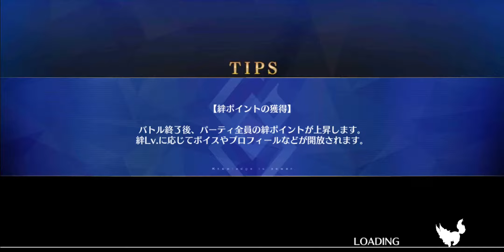FGO 「激アツくしざしおでん館 Extremely Hot Oden Shop」 裏AKIBAクエスト Hidden Akiba Quest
【期間限定】「アキハバラ･エクスプロージョン！ ～願いの街と愛を刻まれた彫像たち～」。

ランサーのみ出撃可能